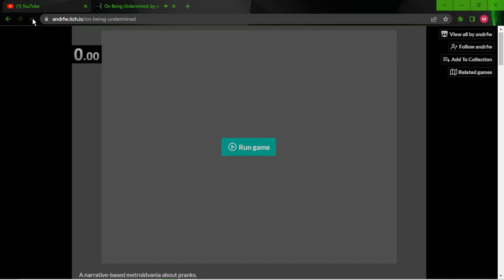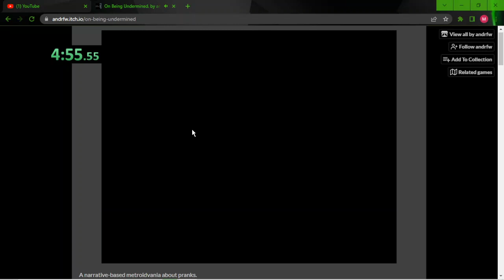On Being Undermined GetPranked% WR in 5:34.333